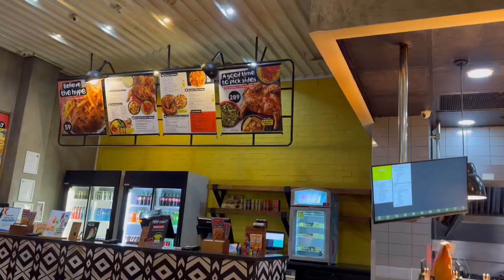VLOG: I Got my hair installed and beat my face to take content | I shared a word for our 4am prayer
Hey loves

Here’s another Vlog, I hope you enjoy it. I love you so much.